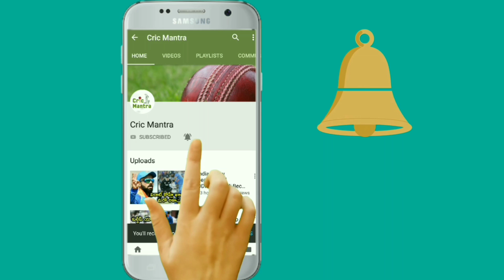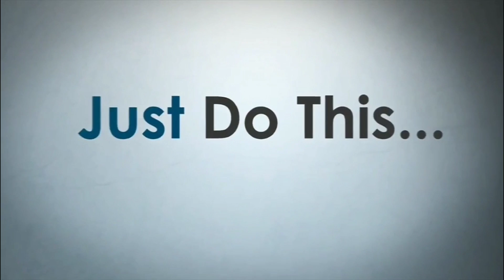India A vs England Lions: KL Rahul Falls Cheaply in Comeback Game Against England Lions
KL Rahul made a forgettable return to the batting crease as he was dismissed for 13 off 25 deliveries while playing for India A against England Lions in Thiruvananthapuram.